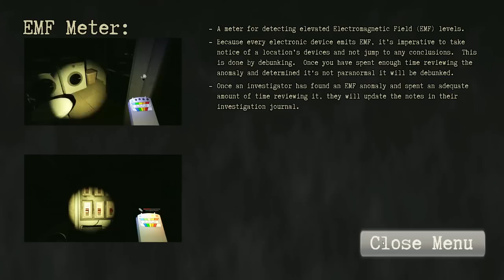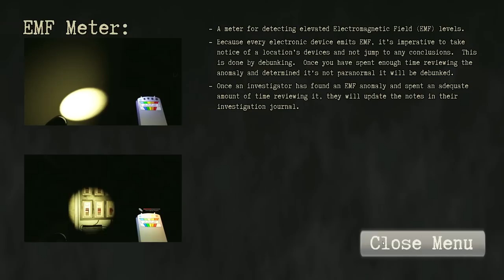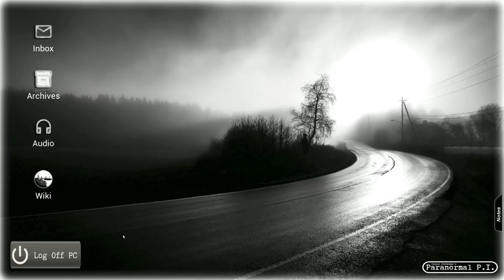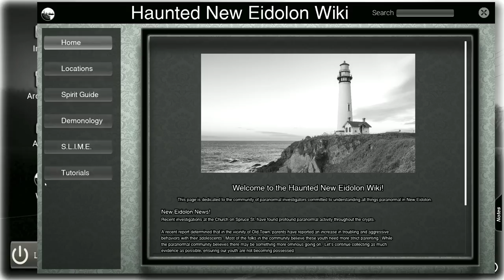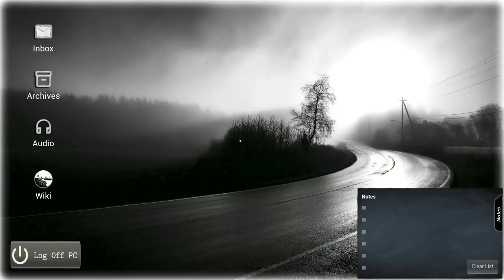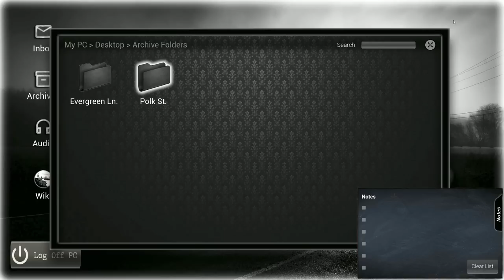[Tomato] Conrad Stevenson's Paranormal P.I. : hauling buckets of slime into the 'haunted house'.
Tomato plays Conrad Stevenson's Paranormal P.I.
Air Date. ➤Feb 20, 2023

0:00:00 Intro Music
0:00:39Intro
1:03:15 Conrad Stevenson's Paranormal P.I.